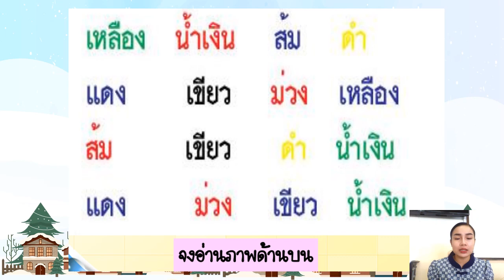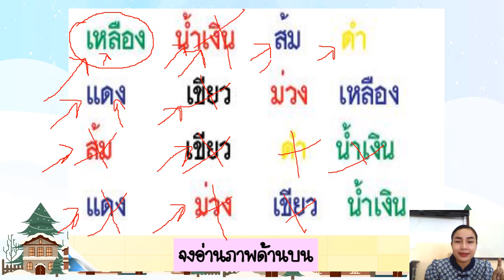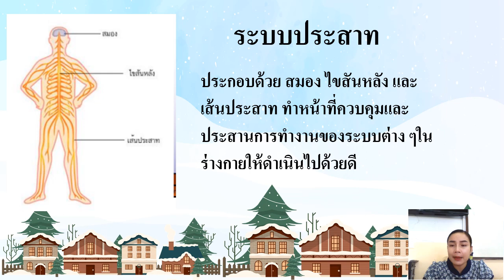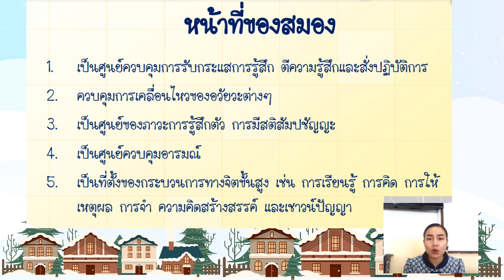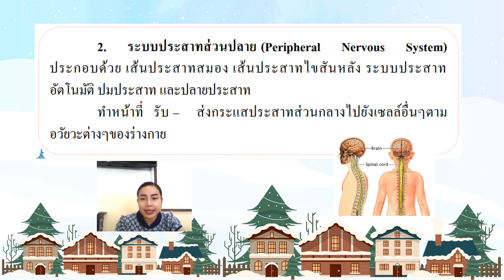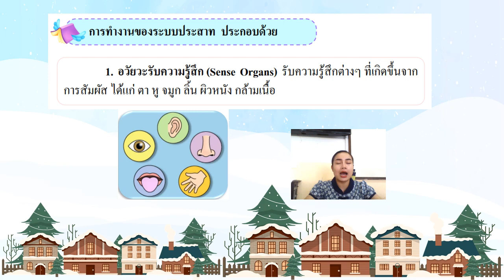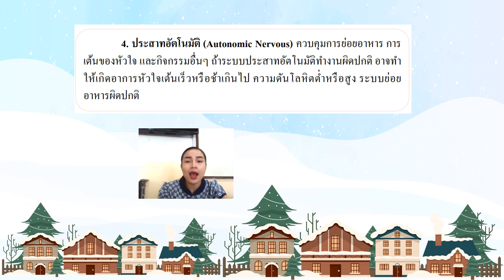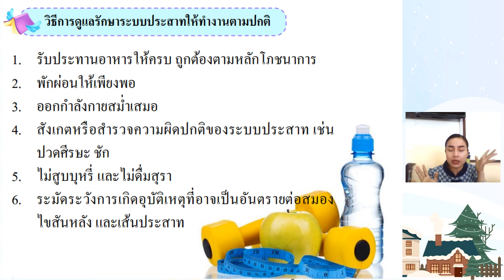28/01/2565 ป.2 วิชาทักษะวิทยาศาสตร์ เรื่องระบบประสาท